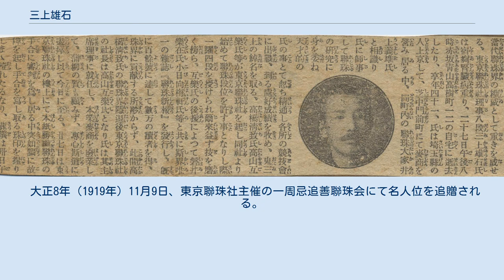三上雄石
三上 雄石（みかみ ゆうせき）は、聯珠（連珠）第二世永世名人。
本名は、三上 義太郎（よしたろう）。
 自由民権運動 に活躍すると共に、聖書を日本で最初に和訳するなど、出版事業にも成果をあげた 三上七十郎（しちじゅうろう）は叔父（父の実弟）にあたる。
 明治11年（1878年）11月8日、埼玉県志木町に生まれる。
 上京し、芝区にて呉服商や麦商を営む中、同町内の将棋と聯珠の大家である井上義雄と知り合い、師事して聯珠の研究に身を委ね、各所の競技会で好成績を収めて「鬼三上」の綽名を取る。
 雄石という号は井上義雄が自らの「雄」一文字を入れて贈ったとされる 。
 髙橋清致、高山互楽らが東京聯珠社を起し、同社が聯珠段位を与えることとなったときに、四段を授かる。
 高橋清致の聯珠界引退（明治42年12月）後の明治43年1月、東京聯珠社の社長が高山互楽となると主席理事に就任し、本業の麦商を廃業して、斯道に尽力する。
 高山互楽の後援によって、磐井楽在、小日向梅軒らと共に斯界唯一の雑誌『聯珠新報』を発行し、数万人の読者を得る。
 明治43年6月の段位規定づくりに励むと共に、関西遠征（明治44年1月）による、その後の段位規定の改正（明治44年9月）、競技規定など、連珠界の基盤づくり・全国統一に貢献した。
 明治45年に専門連珠家となってより、精力的に著作活動を進めて多くの著作物を残す（著書の項を参照）。
またその後、聯珠図書出版会を設立し、連珠の普及にさらに努めると共に、その技術を後世に伝えることに貢献した。
 大正7年（1918年）10月27日、東京聯珠社の楼上で、聯珠の手合の審判を務めている最中に突如、手合を写し取る珠印を握ったまま倒れ、その日の内に自宅にて息を引き取った。
 当時は父・母・妻・長男（13歳）・次男（4歳）・長女（17歳）・次女（9歳）を残したのであるが、平成の時代になって、そのいずれもがもうこの世にはいない。
 現在は故郷の埼玉県志木市にある菩提寺に、先祖や親族とともに眠っている。
 明治11年（1878年）11月8日、廻漕問屋、呉服商を営み、町会議員も務めた父、八十八（やそはち）と、母、くにの長男として埼玉県北足立郡志木町に生まれる。
曽祖父は、廻漕問屋を営んでいた七郎右衛門。
祖先には、引又初代名主の又兵衛がいる。
 明治36年（1903年）10月、上京して芝新堀町にて呉服商（父の稼業）、その後、芝中門前町にて麦商を営む。
 明治39年（1906年）、この年あたりから本格的に連珠に取り組みはじめ、高山互楽とも交流があった。
 「不肖菲才を顧みず斯界に身を投じて茲（ここ）に七年未だ充分なる結果を・・・大正二年（1913年）九月」 「明治39年頃私が斜引の打ち方を研究して大天狗になり・・・高山先生に手酷くやられた・・」 明治39年（1906年）、師事していた井上義雄と共に芝会に属して、東京聯珠社の本社と対抗競技をする。
 「芝に井上義雄、三上雄石・・・浅草に小林敬二、朝田又甫・・・本所に川村徳行等の諸氏、本社と対抗競技をなし・・・」 明治41年（1908年）、東京聯珠社の第一回段位授与式が行われ、四段を授かる 。
 明治42年（1909年）11月、五段に昇段。
（『聯珠新報』第一号） 明治43年（1910年）1月、東京聯珠社の理事に就く。
 明治43年（1910年）1月、小日向梅軒、磐井楽在と共に、東京聯珠社の機関雑誌として『聯珠新報』を創刊する 。
 明治43年（1910年）1月、『聯珠新報』第一号に「斜引必勝之定石」を掲載。
以降、「斜引必勝法」として同誌に連載する。
 明治44年（1911年）1月23日、大阪浪花倶楽部で、白井喜友の審判の下、山本利八派の巨星と対戦し、これを連破する。
この遠征の結果、山本派七段を聯珠社の四段格とする等、全国統一への大きな効果を収めた（戦歴の項を参照）。
 明治44年（1911年）2月、「関西遊記」を掲載（『聯珠新報』第十四号）。
 明治44年（1911年）6月、六段に昇段（『聯珠新報』第十九号）。
 明治44年（1911年）11月、「関西行手帳日記」を掲載。
（『聯珠新報』第二十四号） 明治45年（1912年）、専門連珠家となる 。
 明治45年（1912年）3月、『聯珠絹篩』（浅井九石と共著）を非売品として会員に配布（『聯珠新報』第二十八号、p21）。
後に出版。
 大正2年（1913年）6月、『聯珠の栞』を校閲並びに序（浅野珠堂 ...